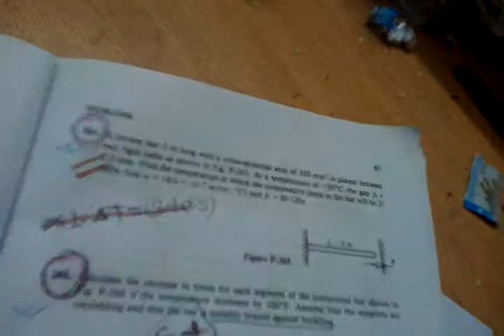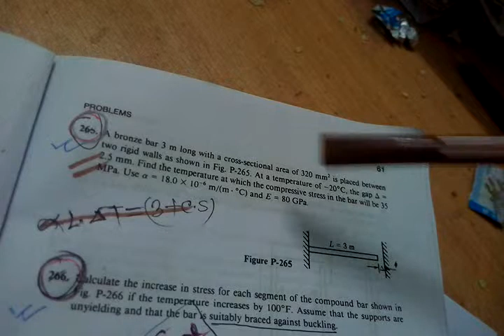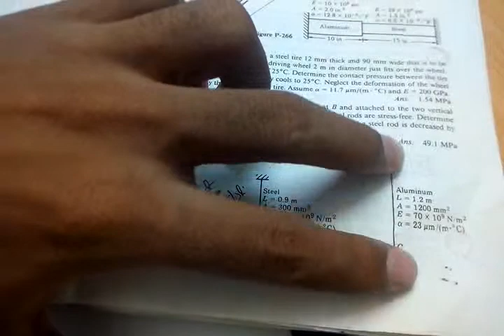Lec 08 # Strength Of Materials# Singer#(Chapter2 :Simple strain)# বাংলা (Bangla)by Zahid BUET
সিনগার এর বহুল পরিচিত সলিড মেকানিক্স বই টির বিভিন্ন টপিক এর ধারাবাহিক বাংলা আলোচনা ও প্রব্লেম সলভিং টিউটরিয়াল।
এভাবে একে একে পুরো বই টি কাভার করা হবে এবং সহজেই আপ্নারা ঘরে বসে প্রব্লেম সলভ করতে পারবেন।  মাত্র শুরু  সামনে আরো গভীর আলোচনা হবে।